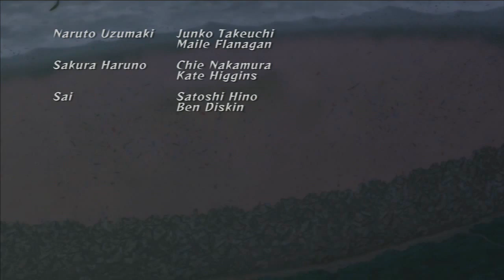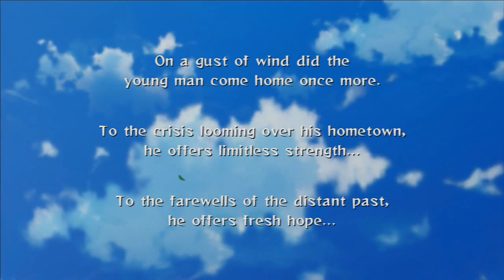[HD]Naruto Shippuden Ultimate Ninja Storm 2 - Part 1 - Intro (japanese audio)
In this video you will be able to see my Naruto shippuden ultimate ninja storm 2 walktrhough